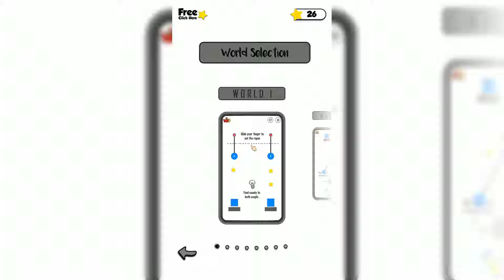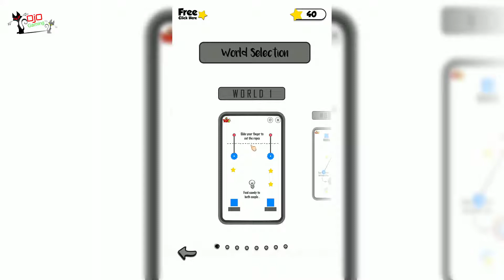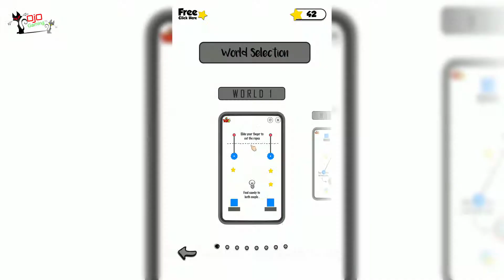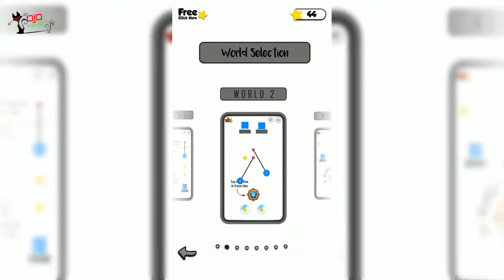Ultra Sharp 2018 Level 11-15 completed world 1 with full star